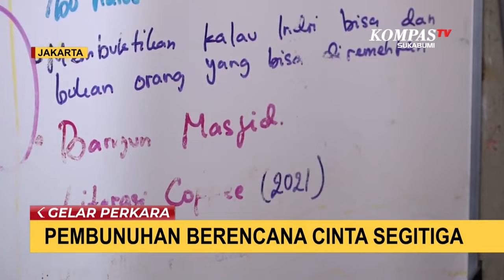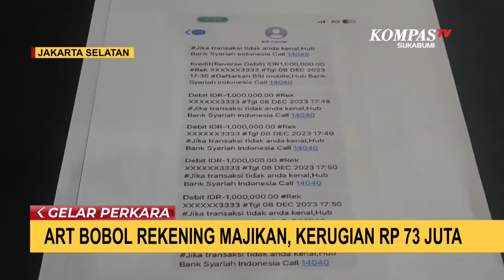GELAR PERKARA | Akhir Kisah Cinta Segitiga Berujung Pembunuhan Berencana di Bogor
kali ini merupakan ungkap kasus pembunuhan berencana yang bermula dari hubungan cinta segitiga.